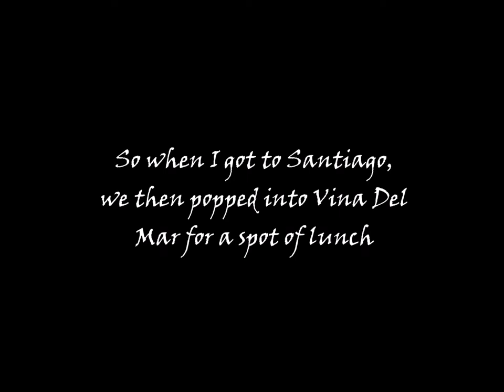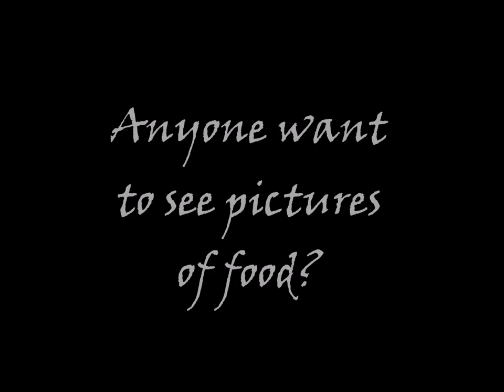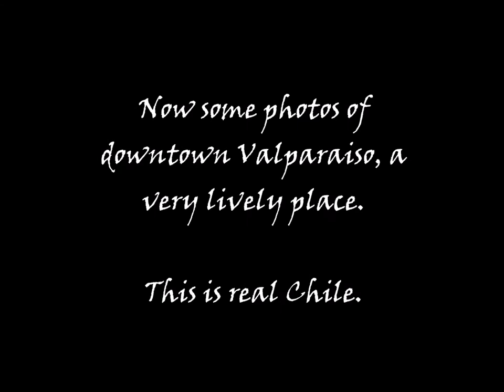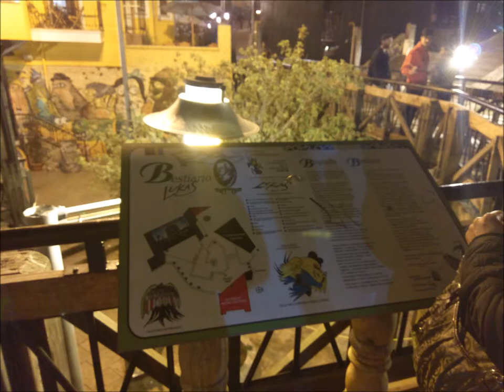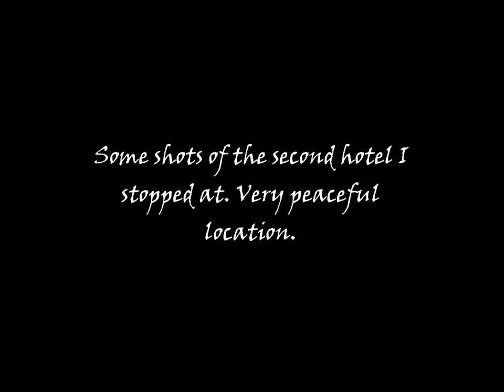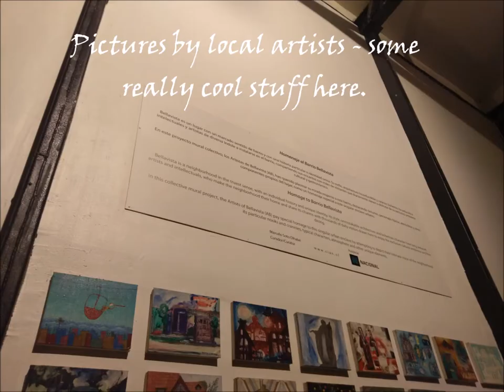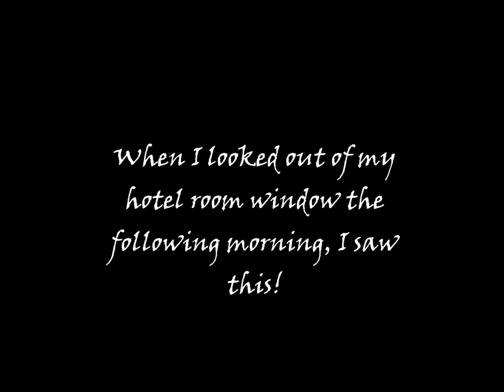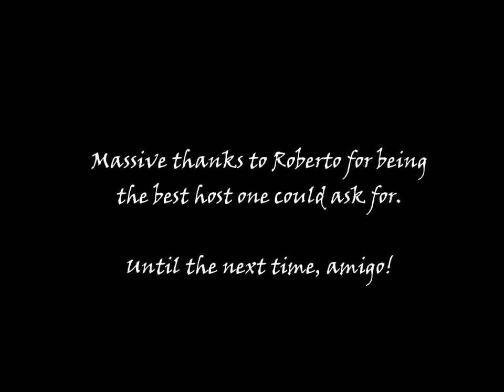Chile 2017 Trip by Dave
I had an opportunity to go to Chile to assist with a large road surfacing project. It was hard work but enjoyable. I made a little video of the pictures I took when I wasn't grafting my arse off.
When Mrs F and I travel, we like to see and photograph real life. You won't find any common or garden, typical touristy shots in this video. Some are a bit out of focus, but I photograph spontaneously, on the fly, in the moment. Leave it too long and the moment's gone.
Anyway, unless I get called out there again sooner for whatever reason, I'm going back in October 2018. With Mrs F this time. It was a trip I won't forget any time soon, I'd like Mrs F to see Chile for herself.